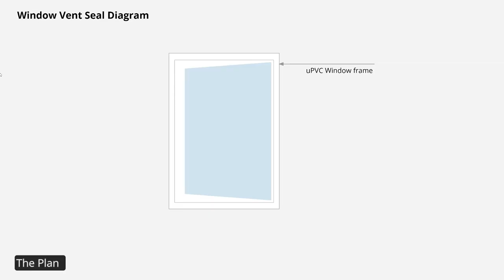DIY window seal for portable air conditioner - Easy step by step guide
We wanted a portable air condition window seal for our double glazed windows with higher insulation properties than traditional fabric ones. And something that can also act as a heat reflector while blocking some sunlight too.

Insulation foil
50mm duct tape